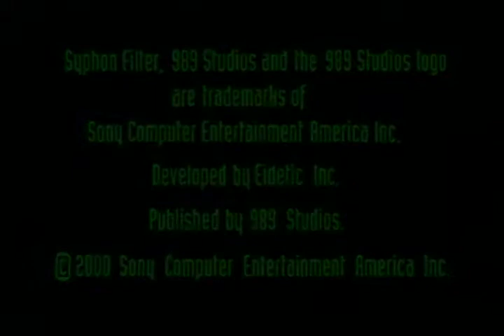SYPHON FILTER 2 PLAYSTATION PART 1